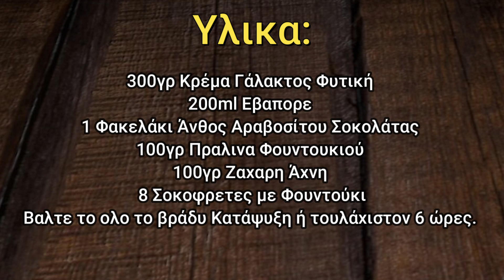Παγωτο Σοκοφρετινα Συγκλονιστικο – Συνταγη Για Σπιτικό και Ευκολο Παγωτο - Pagoto Homemade Ice Cream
Δειτε πως να φτιαξετε σπιτικό παγωτό σοκοφρέτα, χωρίς παγωτομηχανή, χωρίς ζαχαρούχο εύκολα και γρήγορα.
Μια μοναδική συνταγη που θα τρελάνει, μικρούς και μεγάλους .

Παρακαλω Πολυ Δειτε Το Βιντεο Μεχρι Τελους Ωστε Να Αποφευχουν Λαθη & Αποτυχιες Στην Εκτελεση Της Συνταγης.

Παρακαλω Πολυ Καντε Μια Κοινοποιηση Το Βιντεο Ετσι Μας Στηριζετε & Βοηθατε Να Γινουμε Ακομα Καλυτεροι..

Translated titles:
Hausgemachtes Eis von Pagoto-Rezept für selbstgemachtes und einfaches Eis-Hausgemachtes Eis von Pag

Glace Maison Pagoto-Recette de Glace Maison et Facile-Glace Maison Pagoto

Homemade Ice Cream-Recipe for Homemade and Easy Ice Cream-Pagoto Homemade Ice Cream

Gelato Artigianale Pagoto-Ricetta Gelato Artigianale Facile-Gelato Artigianale Pagoto